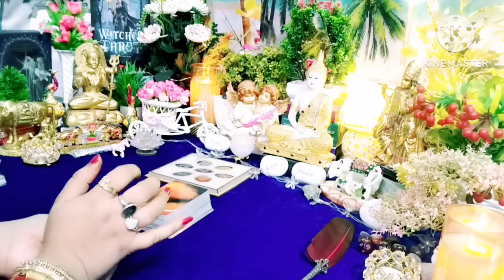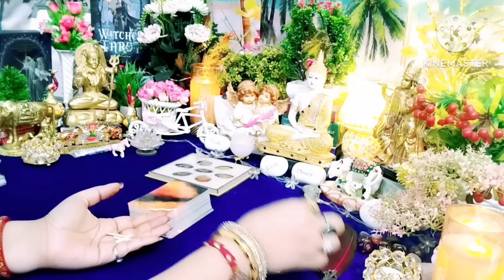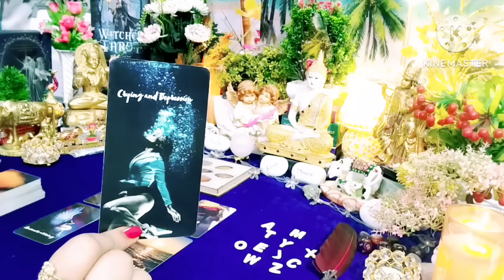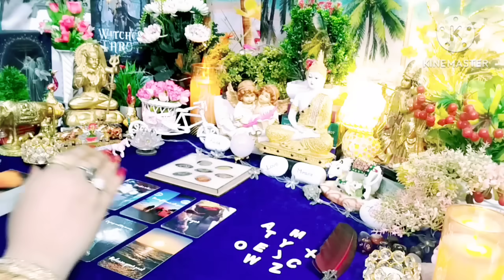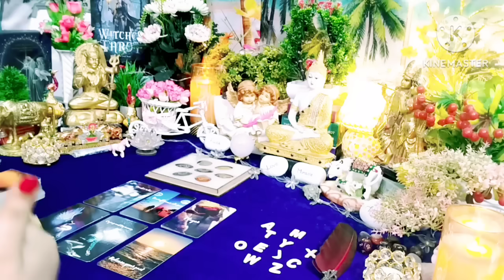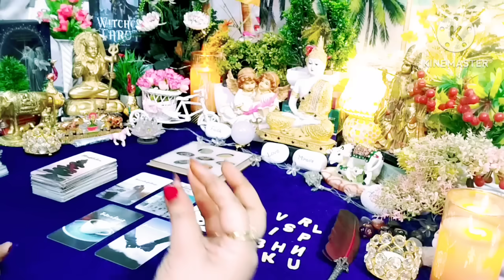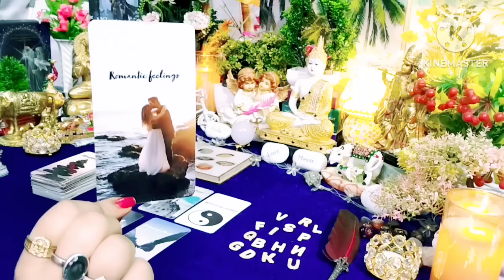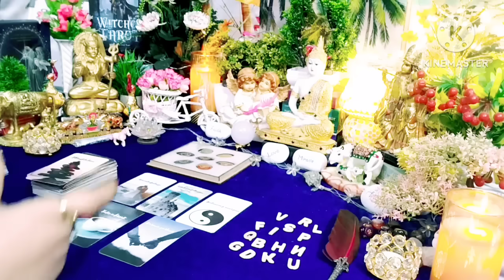❤☘️Alphabet Reading ☘️❤Messages From Your Person💚All Signs Collective Timeless Tarot Reading 🌈